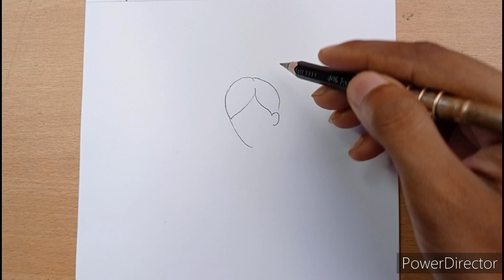How to sketch a girl doctor || Gali Gali Art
Hello guys 🙂

About this video - in this video we taught you how to sketch a girl doctor.

Queries solved -
(1)

Drawing tools that I use -⬇️

Page - Classmate drawing Book

Dom's Pencil

Paper stump / Blending stump

Paper stump with sand paper

Artline pencil with ( blending stump )

Tombow mono zero eraser

Sakura white Gel pen

Pencil extender

My Godex LED Video light

My Photo studio and lighting umbrellas

☑️  Couple drawings 👩‍❤️‍👨 -👇🏽

☑️   Girl drawing - 👇🏽

☑️   Great leaders drawing - 👇🏽

☑️   Scenery drawing 🌄👇🏽

☑️   Fruit and vegetables drawing - 🍉🥭🍌🍎🍇🍆 -

☑️   Festival drawings 🎑🌌⛄🎅-

☑️   Animals drawing - 🐕‍🦺🦁🐘🦆🐟